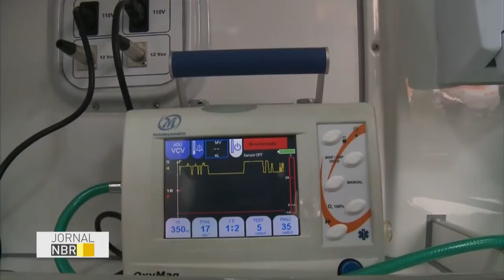Ministério da Saúde entrega ambulâncias para atendimento nos Jogos Olímpicos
JORNAL NBR - 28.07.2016: Ministério da Saúde investe mais de R$ 73 milhões em 146 unidades móveis de saúde com suporte avançado e na contratação de 1,5 mil profissionais para socorrer casos graves no período dos Jogos Olímpicos. As ambulâncias contam com equipamentos como massageador cardíaco automático, desfibrilador, oxigênio e monitores. Cada unidade tem três agentes: o condutor, um médico e um enfermeiro.